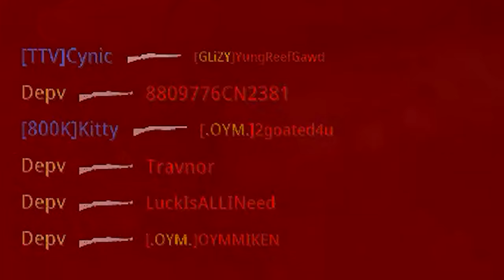this DOUBLE KAR98K Class is Overpowered.. (try this!)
Hey! In today's video, I show you guys this double kar98k class that's a glitch in call of duty vanguard. A glitch like this is cool because I can basically double up on the next sniper in vanguard. I got some crazy stuff in this so don't forget to show love on the video if you enjoy!

GLASSES I WEAR!
■ Gamer Advantage: The Best Bluelight Blocking Gaming Glasses